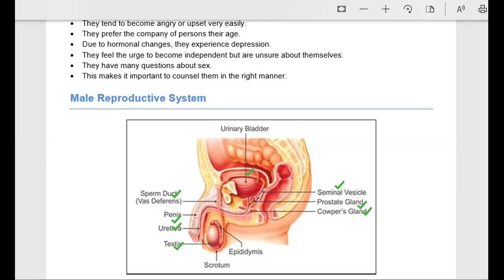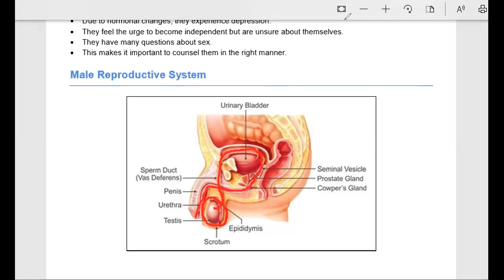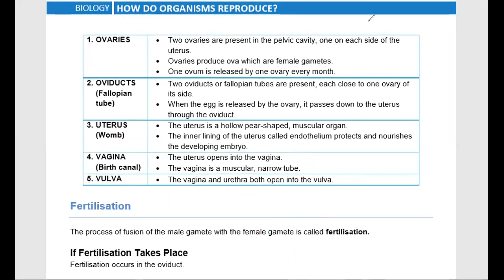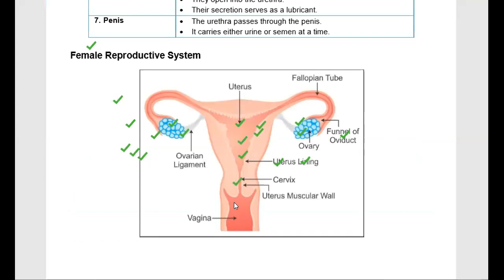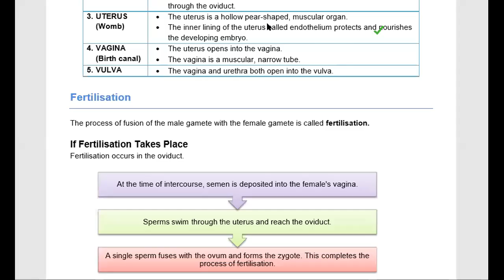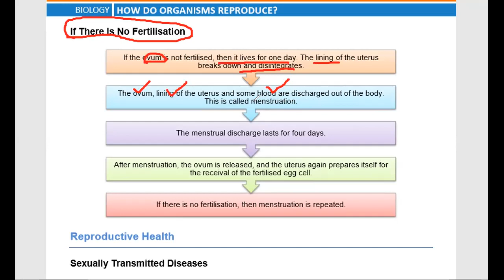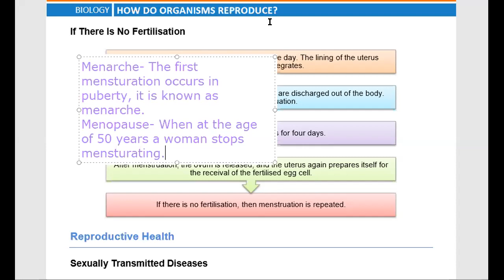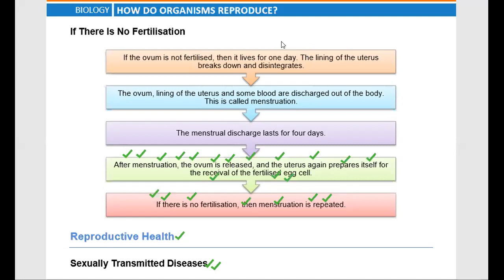How do organisms reproduce? lecture 16